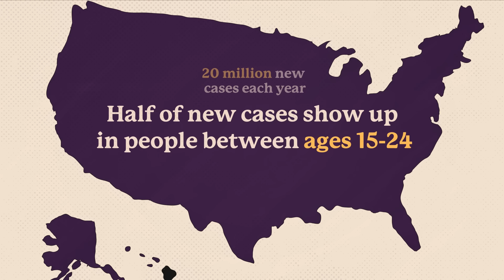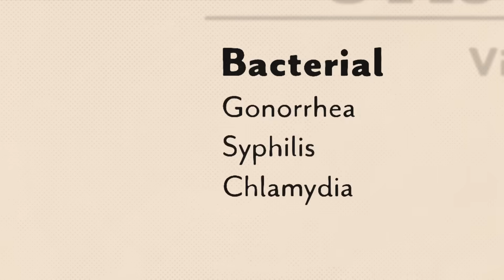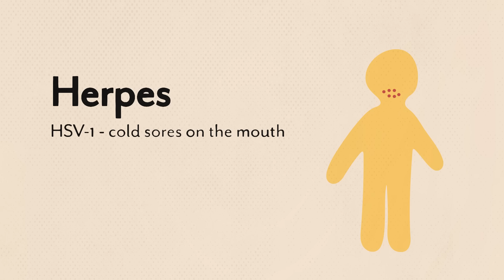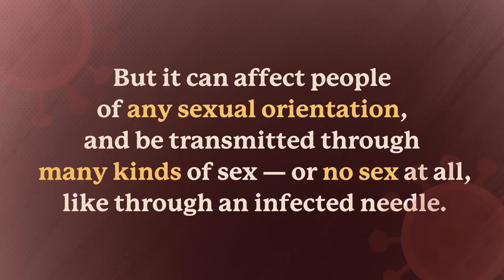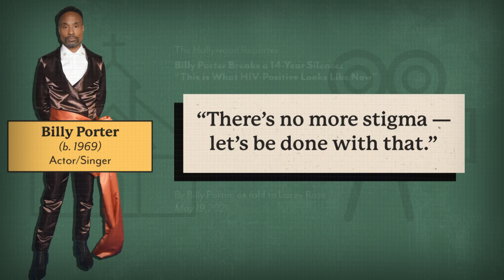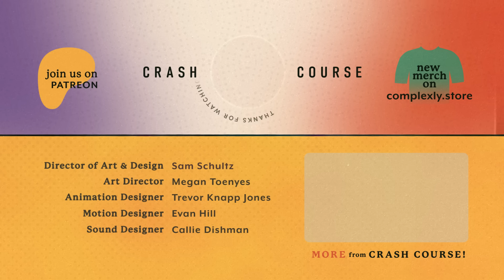Getting real about STIs: Sex Ed #7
Where there’s sex, there’s the possibility for STIs. In this episode of Crash Course Sex Ed, we unpack the most common sexually transmitted infections and how to prevent and treat them. Turns out, sexual responsibility is a lot easier than you think.

Introduction: Not the End of the World 00:00
What's an STI? 0:27
Bacterial STIs & Barrier Methods 1:14
Viral STIs 4:02
HIV 6:04
Review & Credits 8:52